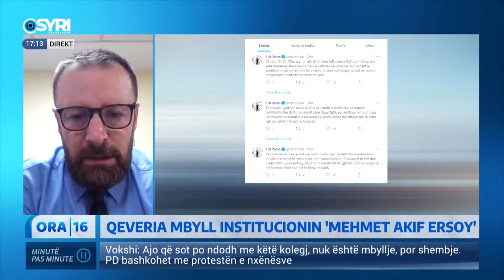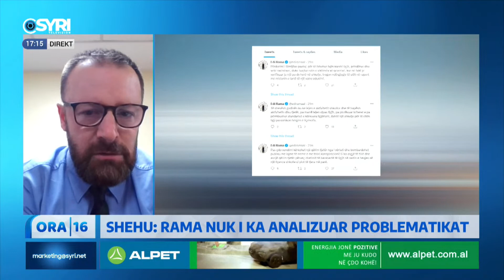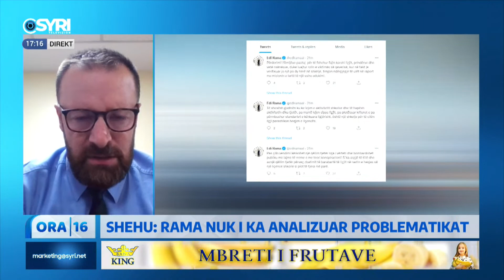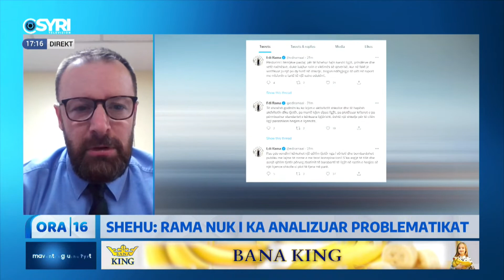Shehu: Mbyllja e shkollës Mehmet Akif, vullnet i qeverisë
Qeveria mbyll institucionin arsimor 'Mehmet Akif Ersoy'
Me skype Isuf Shehu, avokat